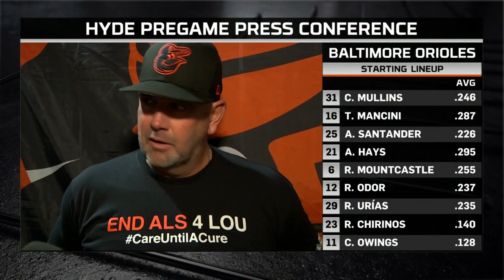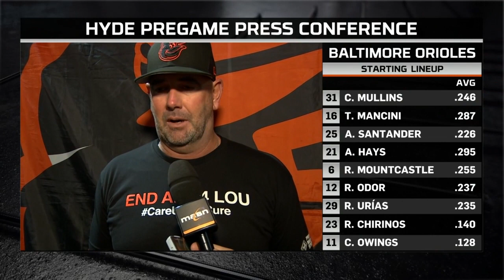Brandon Hyde on Cody Sedlock's call up to the bigs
The Orioles selected the contract of Cody Sedlock from Triple-A Norfolk before Saturday's doubleheader. More